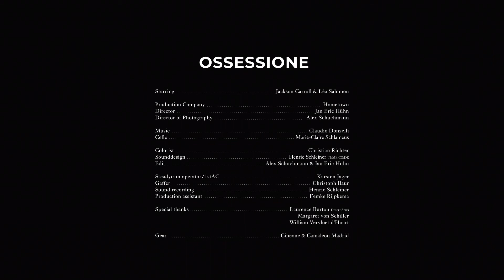OSSESSIONE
Production Assistant by Femke Sierou Rijpkema

OSSESSIONE is a piece of music, a short film, and a dancing performance: a metaphorical journey originating in a world of noise, consumption, and addiction, portraying the fight to free oneself from the repetitive loop and the relentless search for harmony that can never be gained in the endless feeds of the digital sphere.

Starring: Jackson Carroll & Léa Salomon

Production: Hometown
Director: Jan Eric Hühn
Director of Photography: Alex Schuchmann
Production Assistant: Femke Rijpkema

Colorist: Christian Richter
Sounddesign: Henric Schleiner (TI:ME:CO:DE)
Edit: Jan Eric Hühn & Alex Schuchmann

Steady Cam: Karsten Jäger (Cineone)
Grip: Chris Baur (Cineone)
Field Recording: Henric Schleiner (TI:ME:CO:DE)
Gear: Cineone & Camaleon Madrid
Location Support: Laurence Burton (Desert Stars), Margaret von Schiller, William Vervloet d'Huart